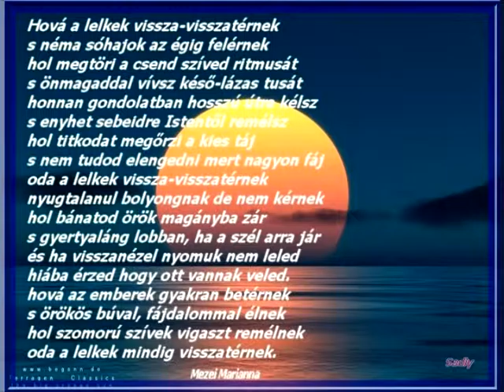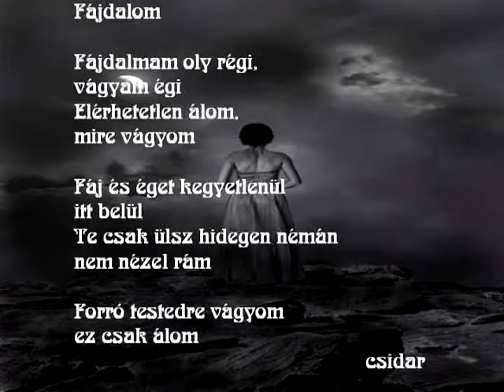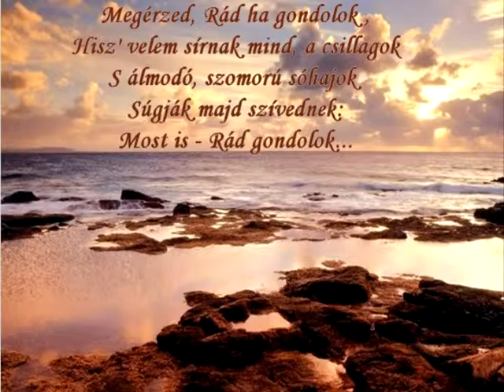Demjén Most ne nézz így rám